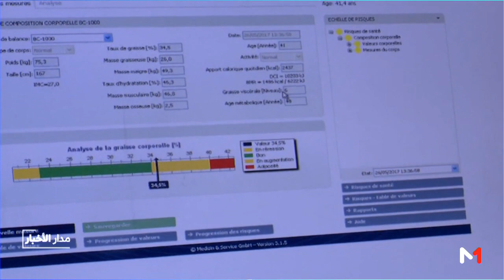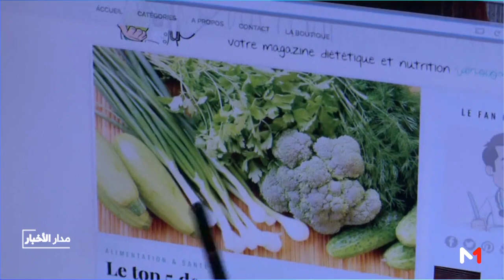نصائح طبية لتجنب الذهنيات والسكريات في الأطباق الرمضانية